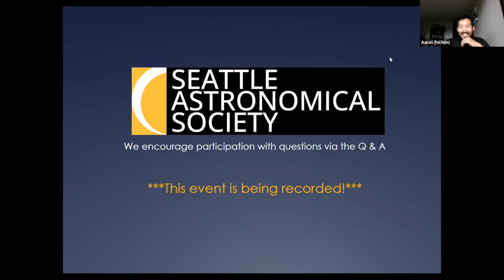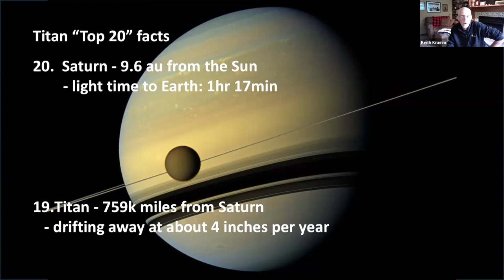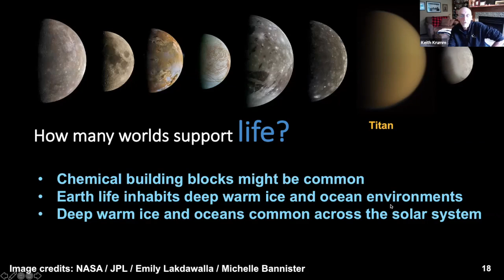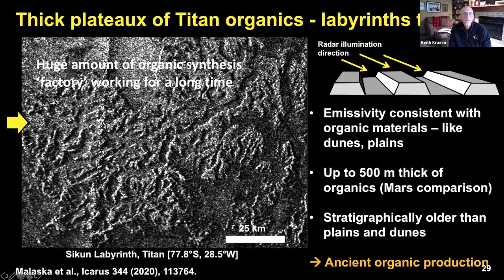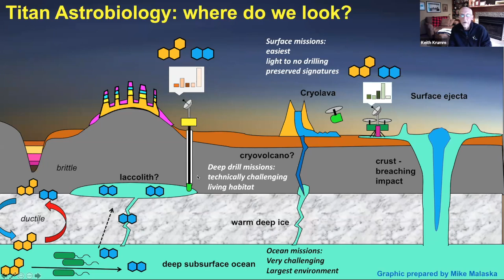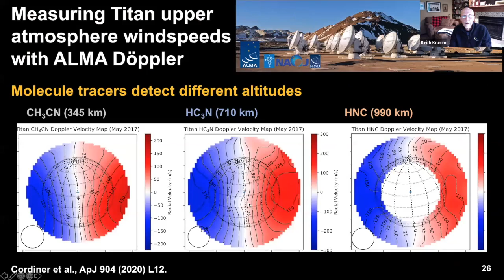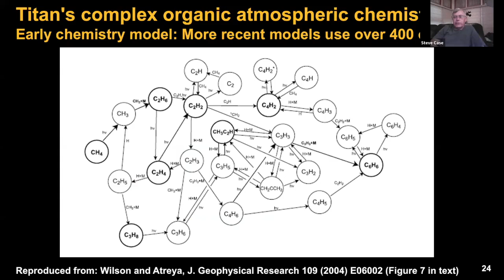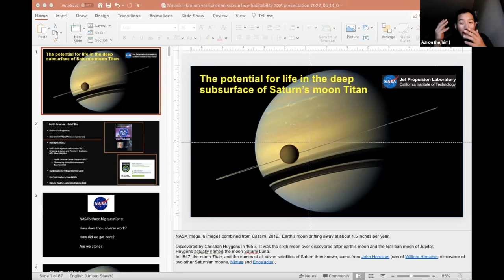Saturn's Titan and the Potential of Life in the Deep Subsurface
Presented by SAS member and NASA Solar System Ambassador Keith Crumb